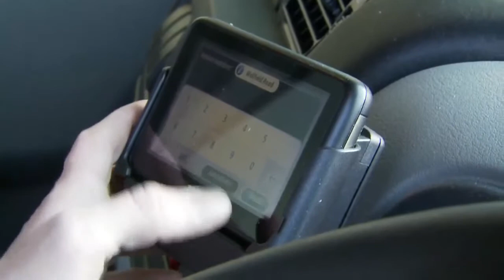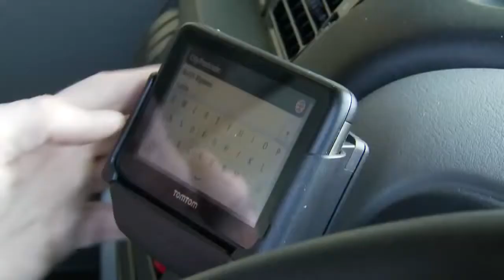Independent Tracking helps Zenith Hygiene Group save over £350,000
See how our customer Zenith Hygiene saved themselves over £350,000 by embracing the TomTom Telematics solution.  Its not just about the little black box and the "big brother" mentality but more about utilising the data to make REAL, ACHIEVABLE, savings £££